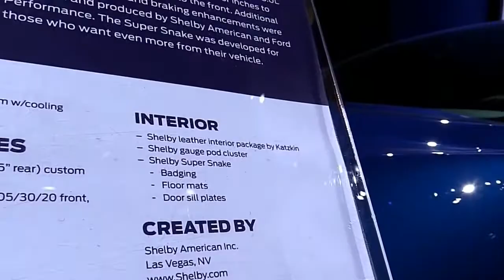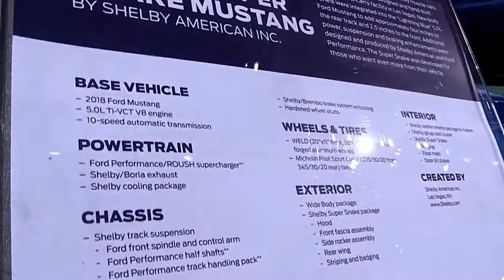2018 Ford Mustang Shelby SS Concept FullSys Features |New Design Exterior Interior| First Impression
2018 Ford Mustang Shelby SS Concept FullSys Features |New Design Exterior Interior| First Impression

LET’S CHECK ANOTHER VIDEO :
3. 2017 Audi RS 7 Performance Limited Red | Exterior and Interior | First Impression | Look in HD
5. 2017 Audi Q7 3.0T Quattro Pearl White | Exterior and Interior | First Impression | Look in HD
8. 2018 Toyota Tundra TRD Sport Grey Features | Exterior and Interior | First Impression | Look in HD
9. 2018 Mercedes E Class Coupe E400 Features | Exterior and Interior | First Impression | Look in HD